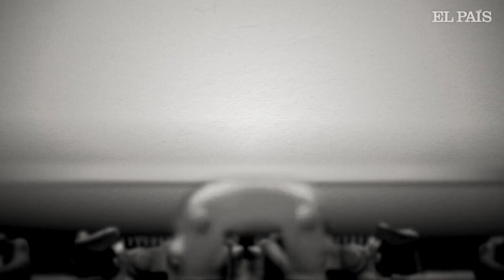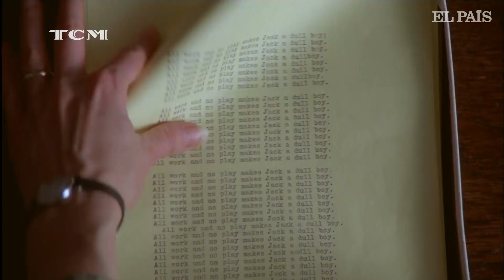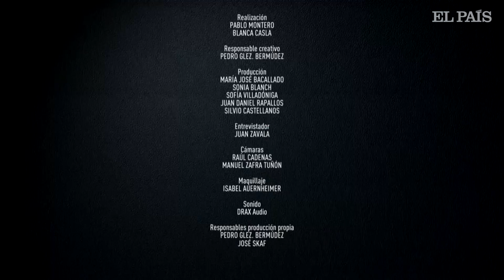EL PAÍS DE TCM con Alicia Luna